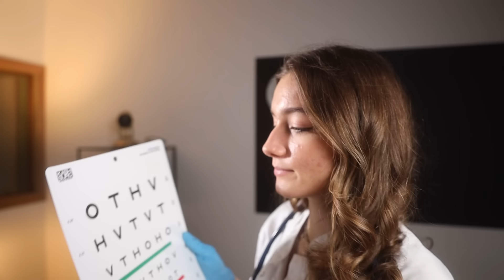ASMR - The Only Cranial Nerve Exam You Will Ever Need!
Hi guys, welcome back! Today I'm doing a cranial nerve exam. Hope You Enjoy!